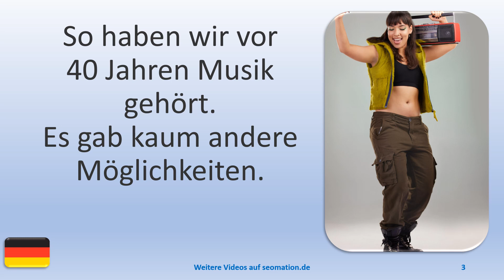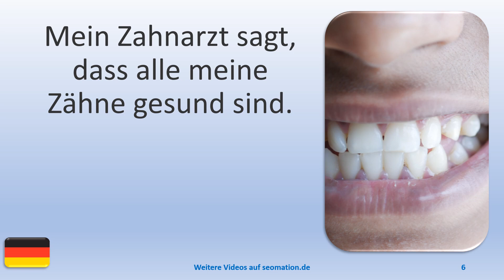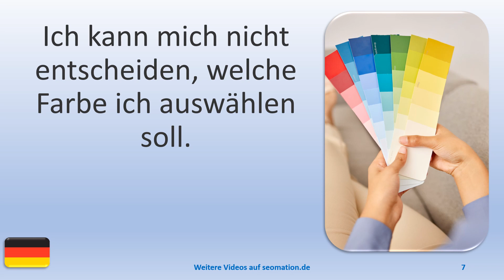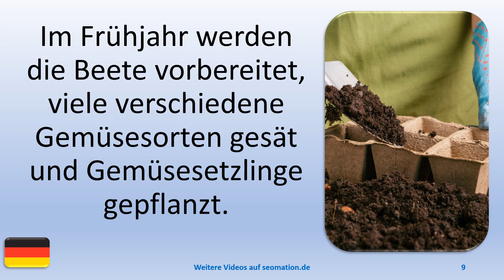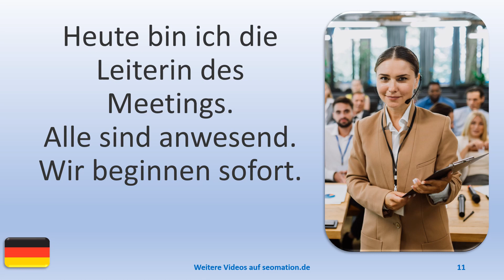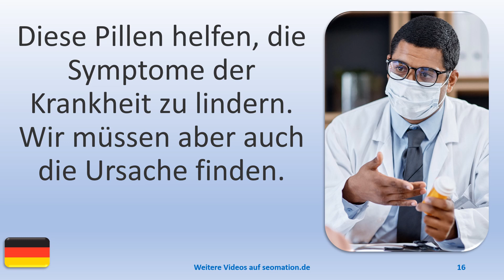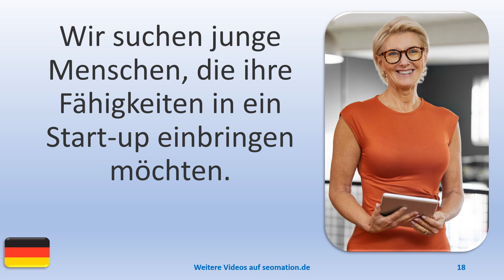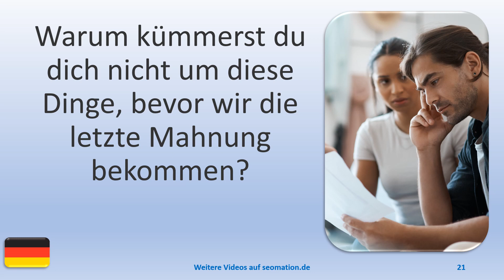▶️1686▶️ Ich lerne Deutsch mit Texten und Bildern in unterschiedlichen Situationen.